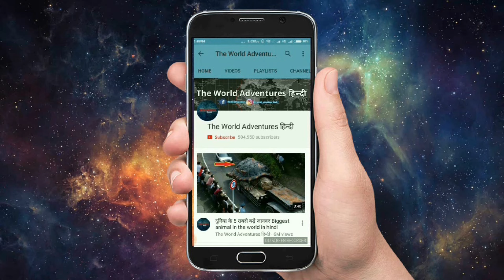पृथ्वी पर घटी 5 सबसे खतरनाक प्राकृतिक घटना 5 Most Craziest Natural Phenomena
Bizarre and rare natural phenomena around the world, 5 of the most mind-boggling natural phenomena on earth. you have to witness these crazy phenomena to believe its existence. They're extremely rare. What can be considered the most bizarre natural phenomenon on earth that still can't be explained by scientists? world's most impressive natural phenomena. There are many strange natural phenomena across the world that draw tourists in droves to marvel at the spectacles.